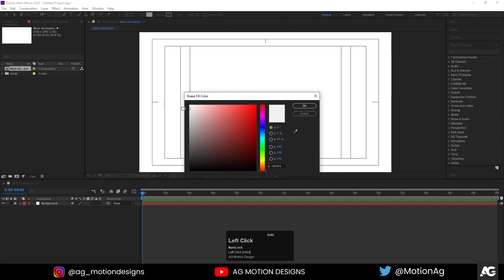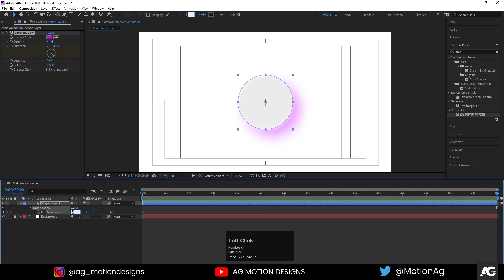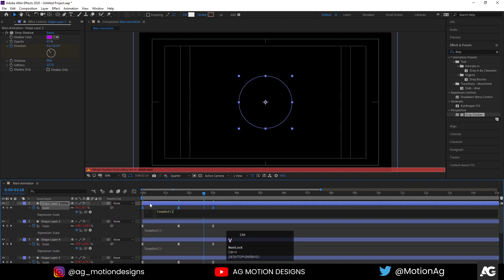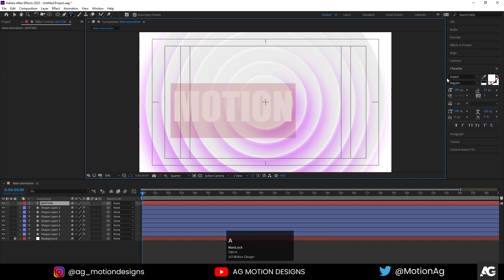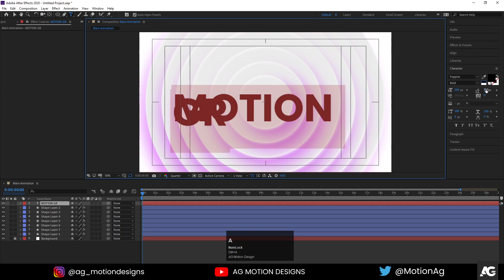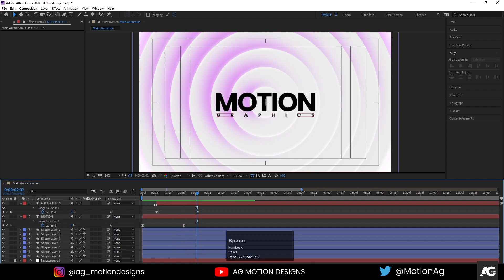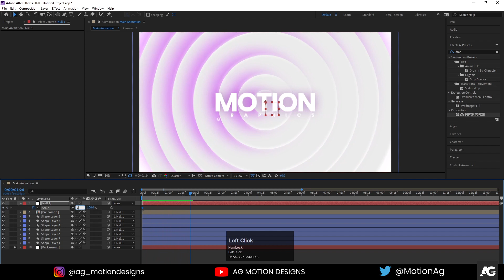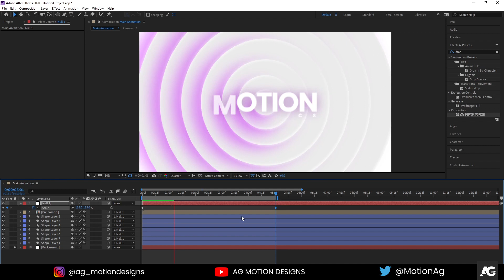Motion Graphic Template Animation In Adobe After Effects - After Effect Tutorial - No plugins.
Checkout My 2nd Channel = Motion Graphic Template Animation In Adobe After Effects - After Effect Tutorial - No plugins.